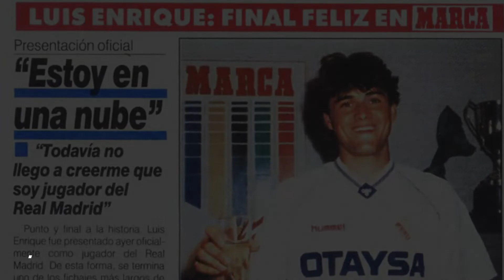Luis Enrique Bersinar Bersama Real Madrid Tetapi Melegenda Bersama Barcelona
Pemain ini adalah salah satu pemain spesial di jamannya. Bagaimana tidak dia adalah mantan pemain Real Madrid sekaligus pemain Barcelona.